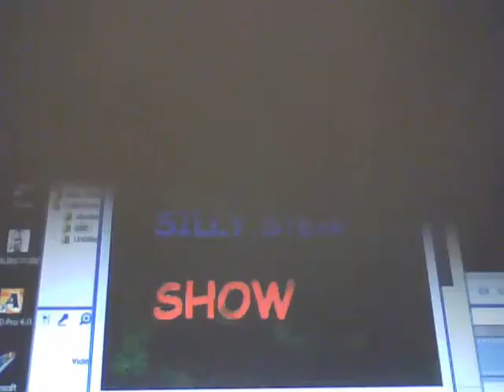"The SiLLy Steve Show" - Grand Theft Auto: Vice City - Part 14